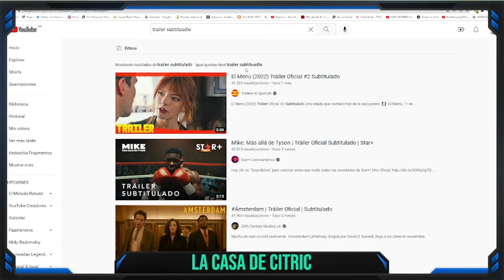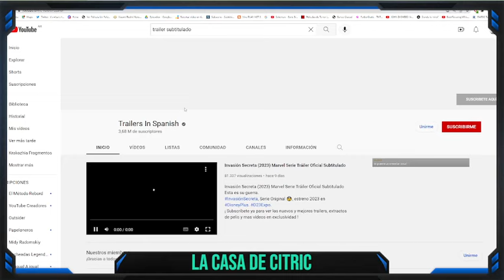SCORSESE, entre TI WEST, ARI ASTER y TWITTER - La casa de Citric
CLASES DISPONIBLES:
➤ BLUE STEEL
➤ CARRIE
➤ CURB YOUR ENTHUSIASM
➤ DARK GLASSES
➤ DRESSED TO KILL
➤ HEAT
➤ LICORICE PIZZA
➤ PSYCHO
➤ SCHINDLER´S LIST
➤ SEINFELD
➤ THE GREATEST SHOWMAN
➤ THE SHINING
➤ TITANE

Escríbi una novela de comedia, titulada "UNA MUJER SIN FILTRO".
En este enlace podés adquirirla. Hay envíos a todo el mundo.